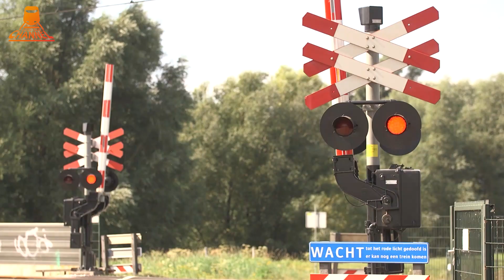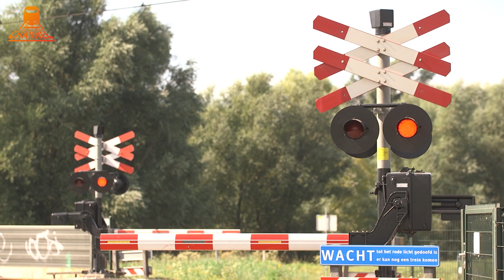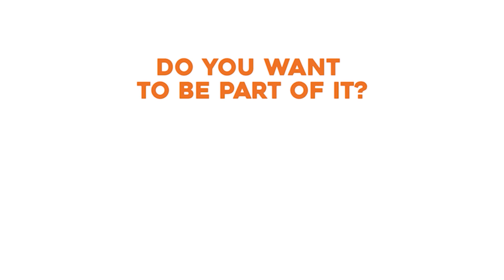DUTCH RAILROAD CROSSING - 😎 LONG VIDEO 😎 - Waardenburg - Waalbandijk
A dutch railroad crossing at Waardenburg -   Waalbandijk